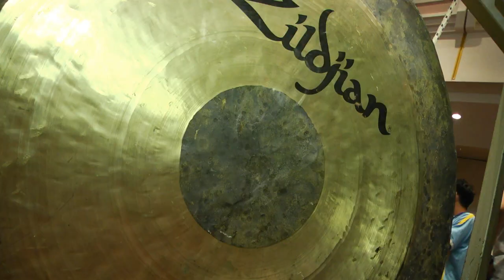Asian Science Camp 2012 - The First Day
The Asian Science Camp began in Jerusalem on August 26th.

So what did we have so far?  the participants, coming from all over Asia & the Pacific, took part in a speed dating session where the young scientists had a chance to meet with many other members of the other delegations.

Multi-national teams were set up to work on posters which will be presented as the
camp nears its end, and from which one will be declared as the winner.

The opening ceremony  included the warm greetings of Israel's President Peres who told the young scientists: "Your coming to Israel is a call from the future, from the new world based on science - a world that will come into being faster than anyone expects. Each of you 300 students has tremendous potential, and I welcome this important link you are making to Israel, the ultimate start-up and innovative state."